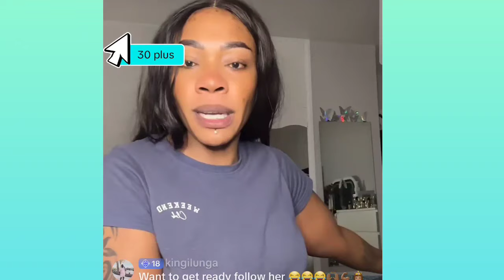Khago Say A House Is Not a Home Without a man